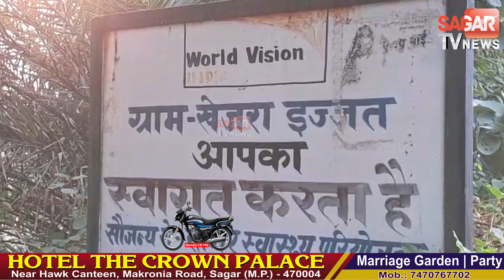सागर-KBC में जीती 50 लाख की रकम से बेटी की इच्छाओं को पूरा करेंगे भूपेंद्र || SAGAR TV NEWS